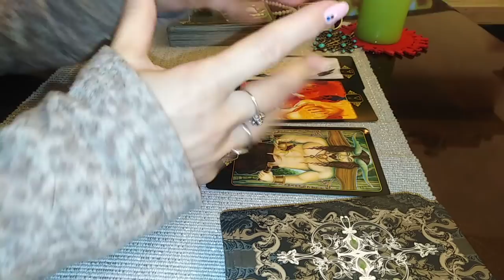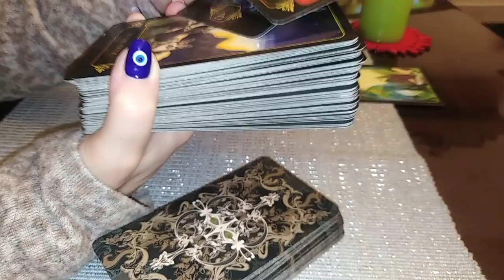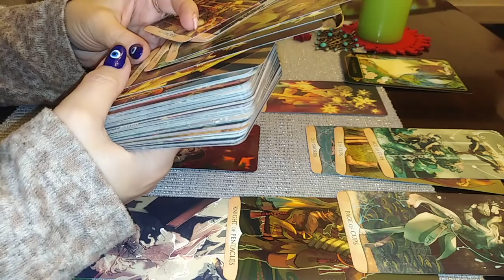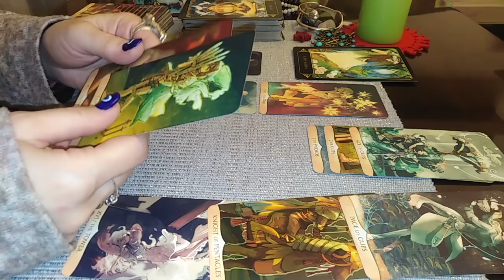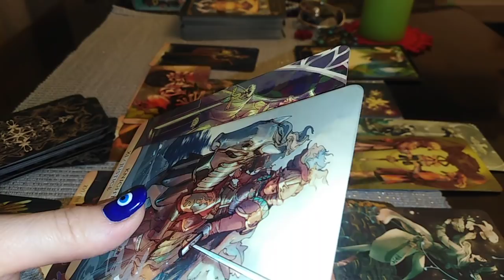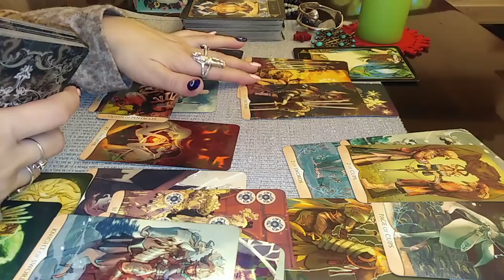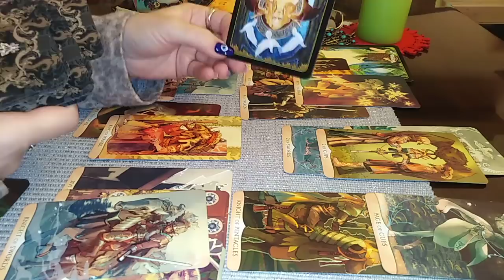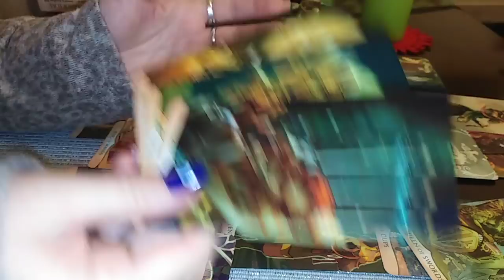VARSATOR -FEBRUARIE 2022 - Straluciti, Vindecati ! Atentie Invidiosi si un/o fost/a ! +O NOUA IUBIRE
Etalare pentru zodia Varsatorului: Soare, Luna, Ascendent sau Venus. A se retine ca aceste citiri sunt colective. Va invit sa Selectati informatiile care corespund vietii voastre particulare.
Va astept !